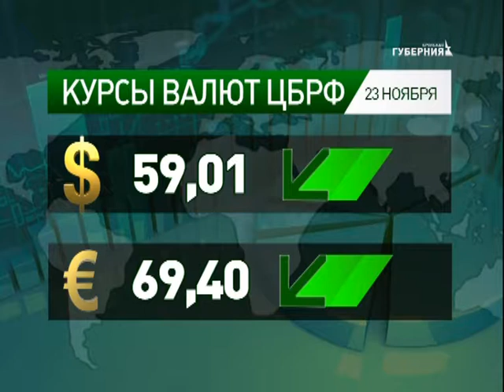Новости экономики 22 ноября 2017